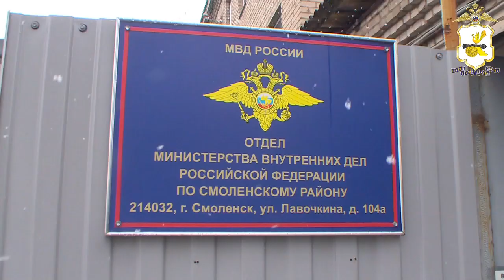Незаконная охота, Смоленский район